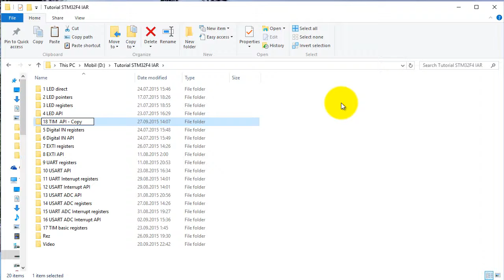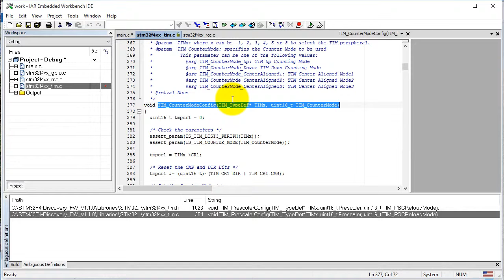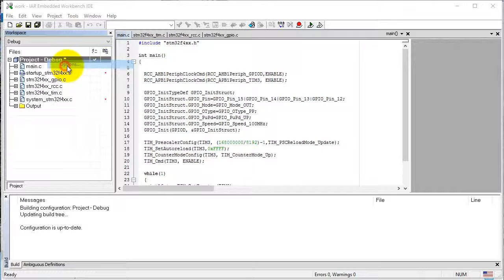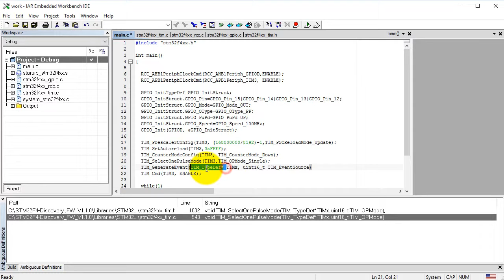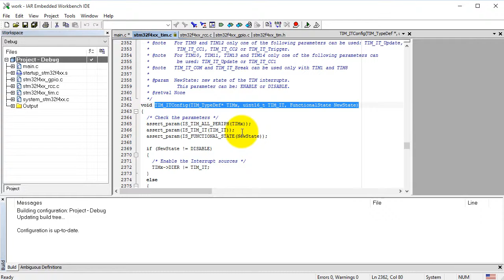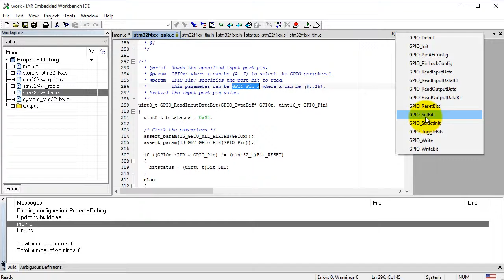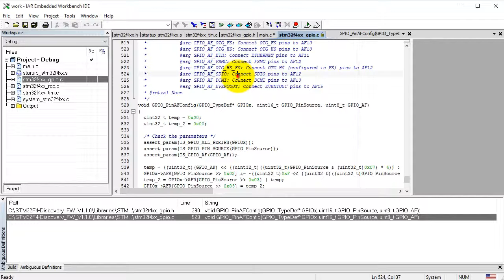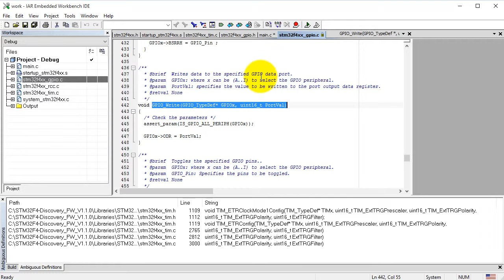17 Tutorial ARM Cortex M4 - TIM basic API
17 Tutorial ARM Cortex M4- Timer basic - API
Sunt prezentate mai multe programe simple care utilizeaza timere, pentru placa de dezvoltare STM32F4 Discovery, in varianta API.
Utilizarea timerelor necesita cunostinte de baza de electonica digitala privitoare la bistabili de tip T, numaratoare, comparatoare, divizoare de frecventa. Timerele asigura atat temporizari foarte precise, cat si degrevarea nucleului procesor de sarcini de numarare, temporizare, generare de forme de unda, etc. Numai pentru aplicatii simple si nepretentioase este posibila inlocuirea lor prin temporizari software.
Cei care au parcurs tutorialele precedente si au cunostintele de baza despre numaratoare pot incerca sa realizeze singuri un astfel de program, cu un minim de vizionare din tutorial.